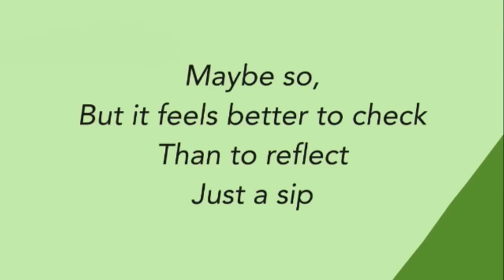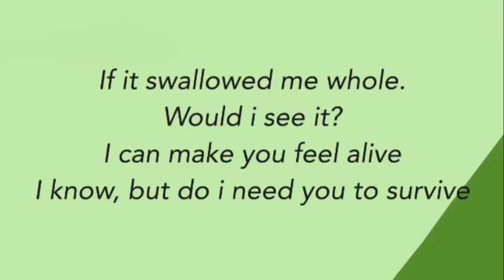Coffee - Jack Stauber (Lyrics)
Coffeee uwu